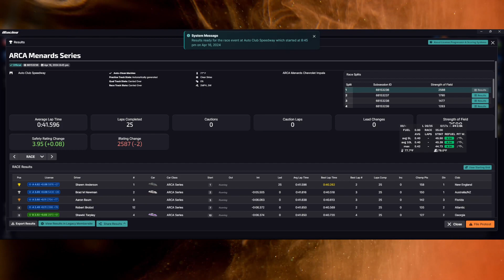ARCA at Auto Club - iRacing eNASCAR - D Fixed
Who knew an early mistake could actually help?

0:00 - Intro
2:50 - Race
21:21 - Wrecks and results